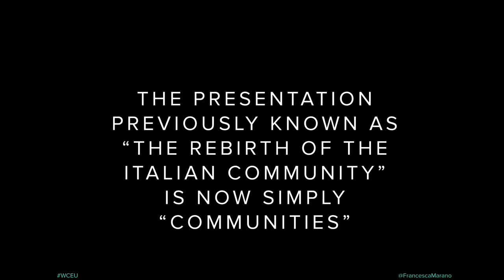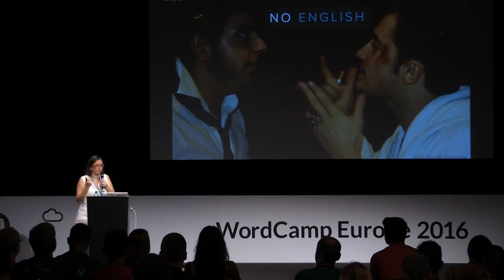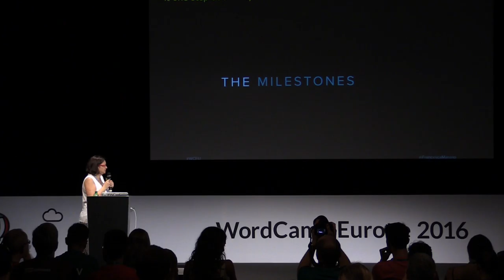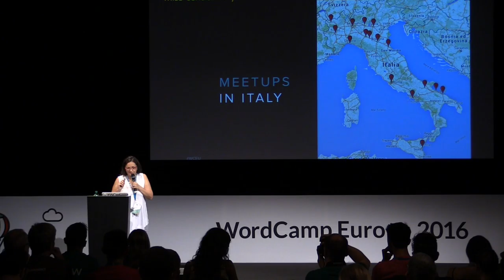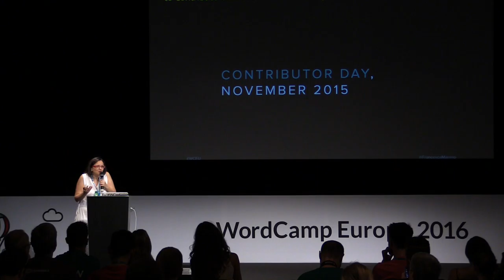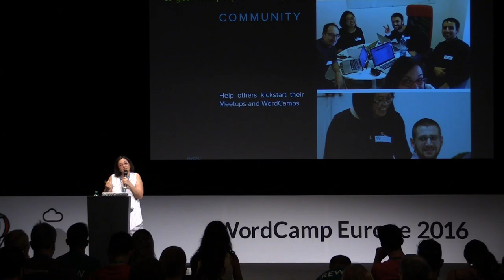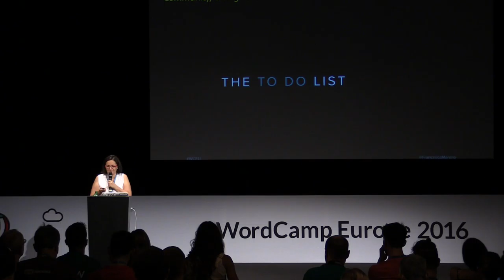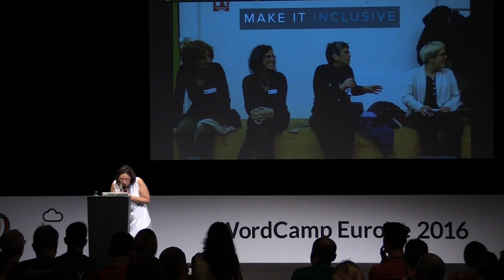Francesca Marano: The rebirth of the Italian community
In 2015 a chain of encounters led a group of strangers to reorganize the WordPress Italian Community. After endless hours on Slack, we have regular monthly meetups in half a dozen cities, Contributors meetings and at least 3 WordCamps planned for 2016. This is our story and we hope it can be your community’s story too.